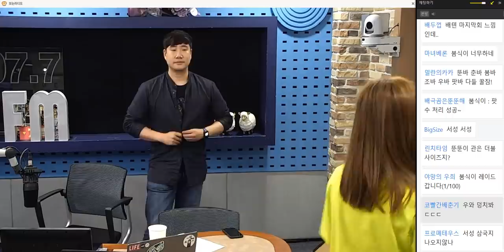20190521 배성재의 텐 불편 불편 with 윤태진 (붐식이 선곡... 너무 하잖아)